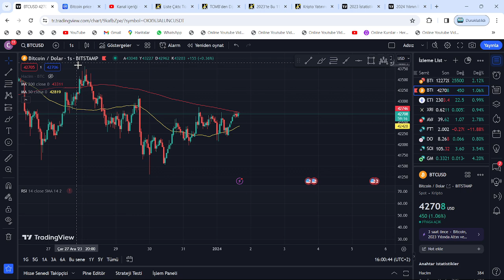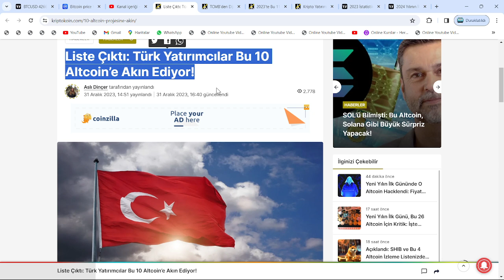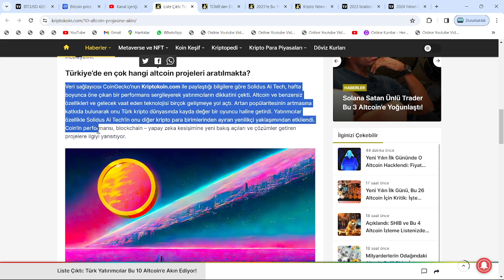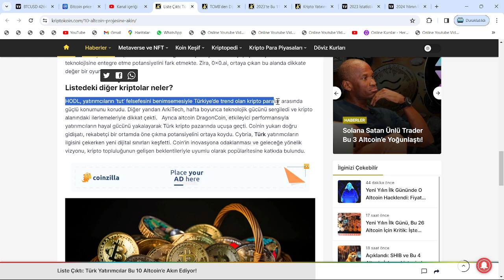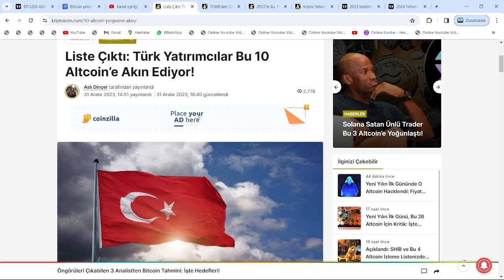SHİB, XRP, RACA, CEEK, AVAX, LUNC, Pİ VE BU ALTCOİNLER; POTANSİYEL LİSTESİNDE ŞAMPİYONLUK YARIŞINDA🚀